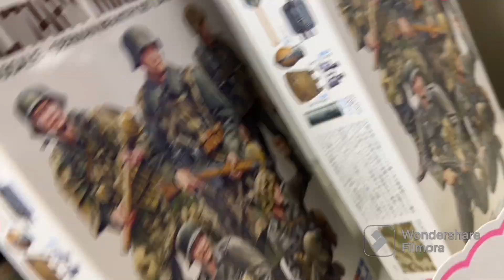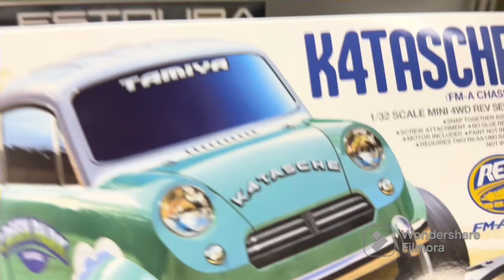イニシャルK 国道一号「手越原」から、タミヤ本社まで、裏道で、かっ飛ぶ